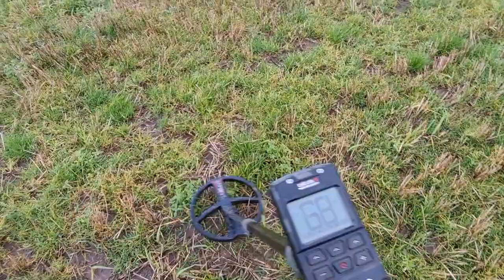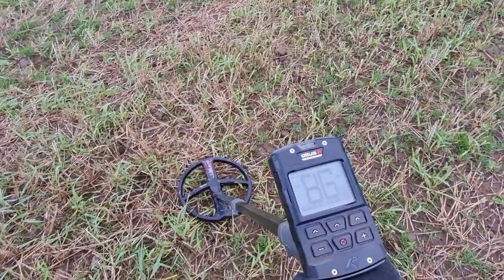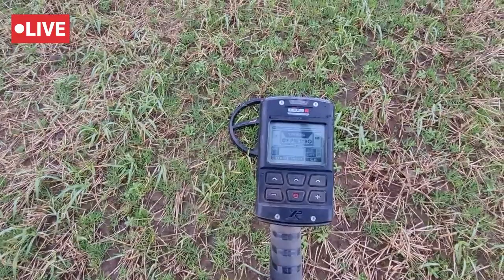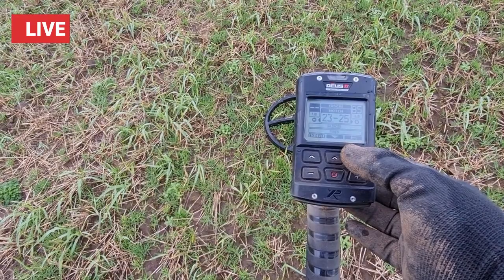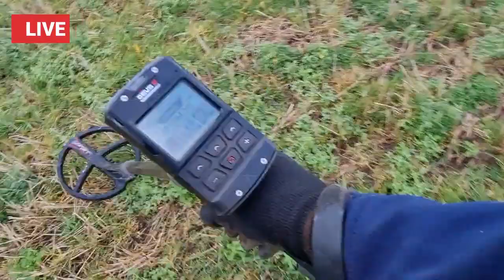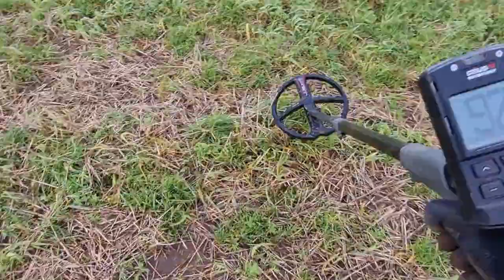My FINAL Dig To End 2023! || Metal Detecting UK || XP Deus 2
After a difficult past few weeks, I was able to get out metal detecting to help blow off the cobwebs and clear the head. Today wasn't about silver, or gold or anything at all really. Metal detecting lets me gather my thoughts and focus on something else away from the ups and downs that life brings. I'm sure many of you can relate to this. I hope you enjoy my last few hours digging of 2023.
It doesn't cost you a penny and you can unsubscribe at any time!